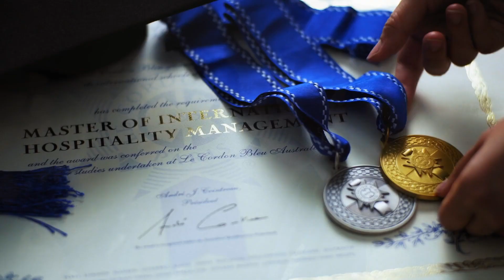Mastery in the Making Podcast Trailer | Le Cordon Bleu Australia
Welcome to Mastery in the Making, a fresh new podcast by Le Cordon Bleu Australia. Join us as we deep dive into the minds of industry experts, entrepreneurs and the voices of Le Cordon Bleu – the world’s leading education provider in culinary arts and hospitality management. From expert lecturers to our incredible students and alumni, we’ll uncover the secrets, stories and skills that make this industry a world of endless possibilities.